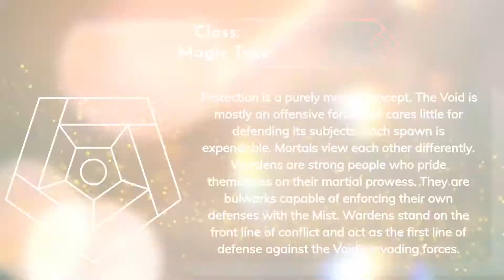Class Profile: Warden | The Q'taxians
Are you someone who prides yourself on fitness and strength?
Do you admire and strive for peak physical performance?
Then perhaps you are a Warden!